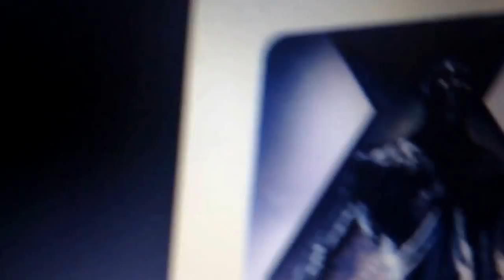X-MEN Days Of Future Past ''Steelbook News''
Today ill be talking about the X-MEN DAYS OF FUTURE PAST STEELBOOK.